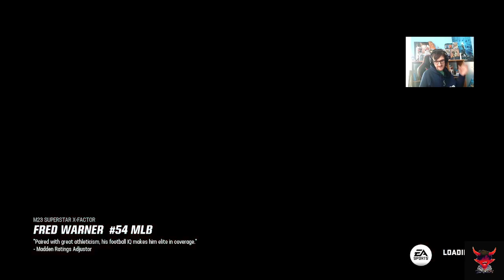We Face our toughest Secondary yet! Also Javonte Williams is a god!